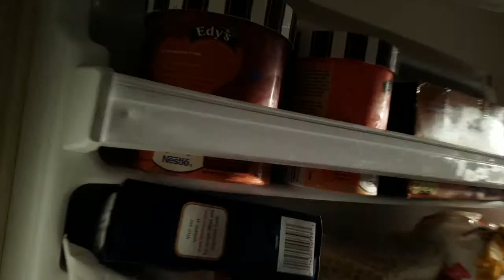The Job Search (Trudy, week 16)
I'm not gonna lie, I put about as much effort into this video as Rudy puts into one of his intros... Dang, Rudy.